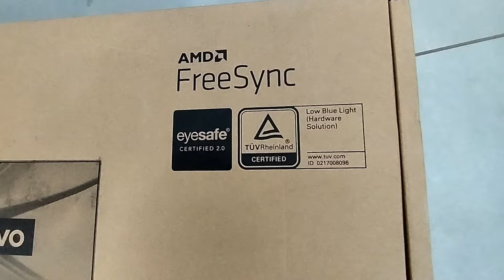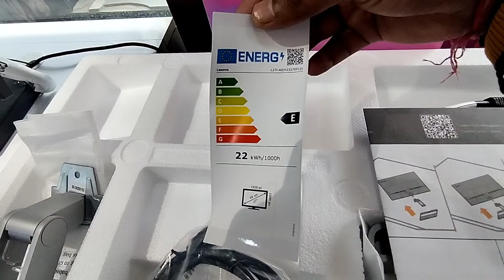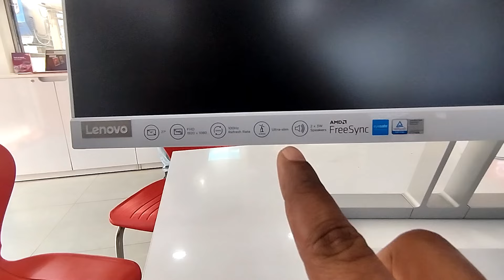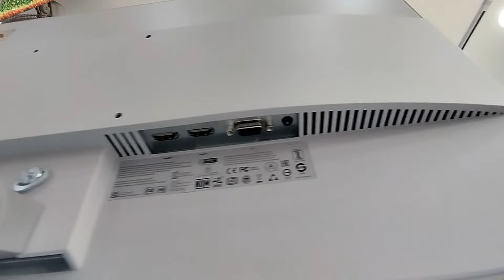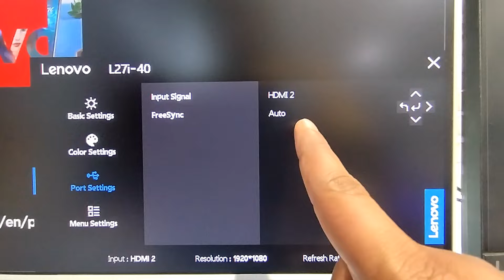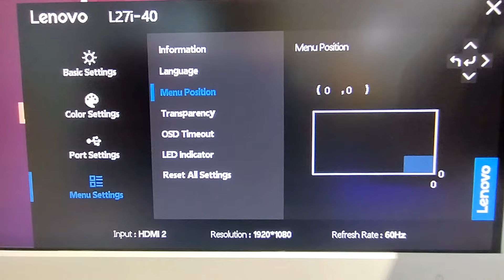Lenovo L27i-40 Monitor with speaker 🔥 LED Monitor with dual HDMI Port.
Lenovo L27i-40 Specifications:-

Prince = 12600/-

PERFORMANCE
Display Size
27"

View Area
597.9x336.3 mm

Panel
In-Plane Switching

Backlight
WLED

Aspect Ratio
16:9

Resolution
1920x1080

Pixel Pitch
0.311x0.311 mm

Dot / Pixel Per Inch
82 dpi

View Angle (H / V)
178° / 178°

Response Time
4ms (Extreme mode) / 6ms (Normal mode) / 14ms (Off mode)

Color Support
16.7 Million

Refresh Rate
100Hz (Only for HDMI® input)

Brightness
300 cd/m²

Contrast Ratio
1300:1

Color Gamut
99% sRGB

Screen Surface Treatment
Anti-glare

Curvature
None

Camera
None

Microphone
None

Speakers
3Wx2

Power Consumption (Typical / Maximum)
19.5W / 36W

Power Adapter
Integrated

Touchscreen
None

Smart System
None

DESIGNStand
Tilt Stand

Case Color
Cloud Grey

Side Bezel Width
2.3 mm

Dimensions with Stand (HxWxD)
474.4x181.8x612.3 mm / 18.68x7.16x24.11 inches

Weight (Including Stand)
4.3 kg / 9.5 lbs.

Mounting
Supports VESA mount 100mm

ThinkCentre M Series Support
Tiny, Nano Support

CONNECTIVITYUSB Port
None

Video Connector
2x HDMI® 1.4, 1x VGA

Network Connectivity
None

SERVICEBase Warranty
3-year

CERTIFICATIONSEnvironmental Certification
RoHS, EU Energy Efficiency Level (Level-E)

Ergonomic Certification
TÜV Rheinland® Eye Comfort, TÜV Low Blue Light (Hardware solution), Eyesafe® Display 2.0

Sync Technology
AMD FreeSync™

Special Features
Ultraslim
Natural Low Blue Light
AMD FreeSync™ AMD FreeSync technology only can work with AMD Radeon™ series graphics card.
Lenovo® Artery (Lenovo Display Accessories and Display Manager) Support Lenovo Artery supports Windows® 10 & 11, Mac OS, and Windows On Arm (functions vary across systems). Lenovo Display Accessories and Display Manager is formerly Lenovo Display Control Center.

SOFTWARE
Operating System
Support Windows® 10, Windows 11

ACCESSORIES
Video Cables
HDMI® cable